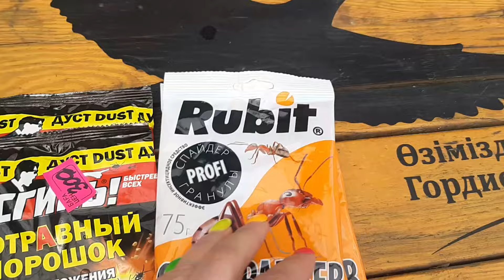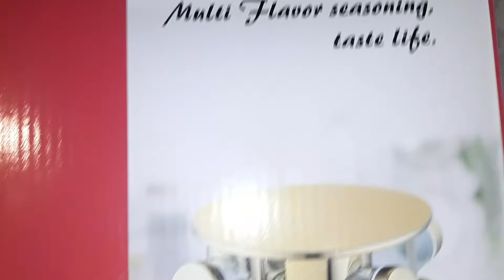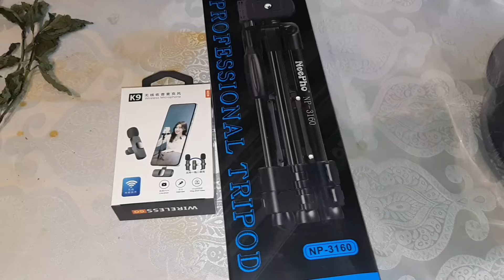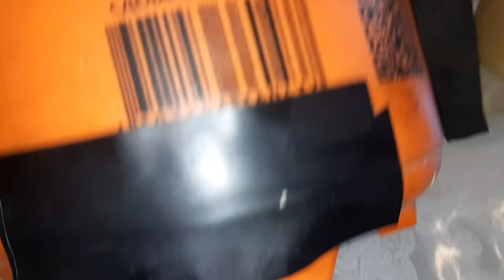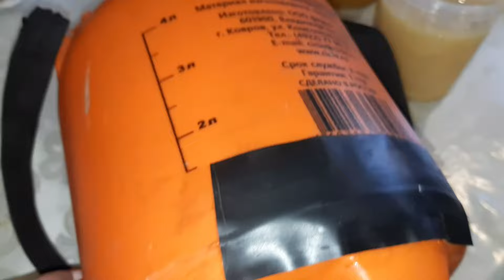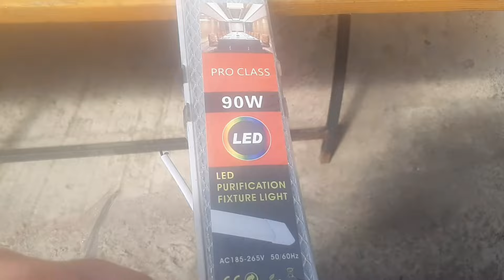Распаковка,что купили?/Unpacking what you bought?/Aldığınız şeyin qablaşdırılması?